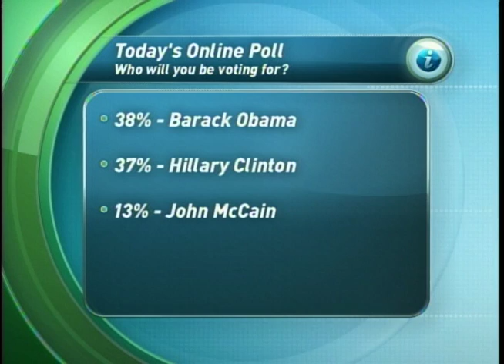Poll Results for Super Tuesday